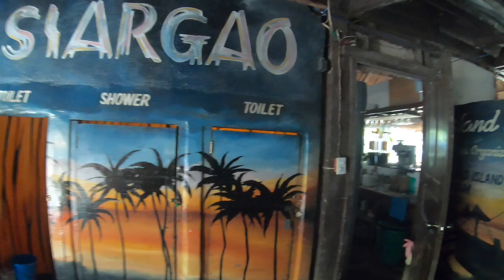Boyum’s Surf Camp & Resort near Cloud 9 in General Luna on Siargao Island in the Philippines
We may not be the fanciest place on earth but we’re definitely one of the funnest.